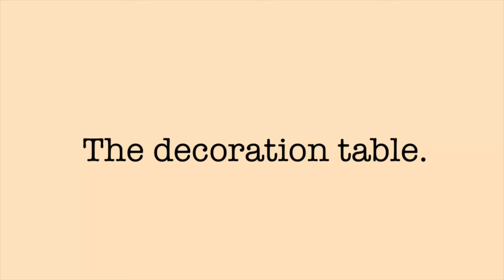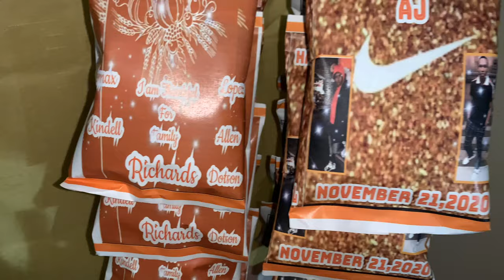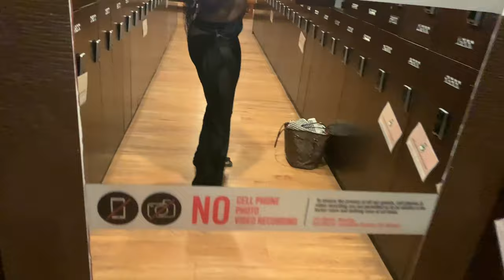Weekend Vlog: Thanksgiving + Nail Salon + Spa Castle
Here’s a weekend vlog of how I celebrated Thanksgiving, went to the nail and went to the spa with my sister and her Bestfriend. In this vlog you get a closer look inside a weekend of my life.

Let’s connect on IG: @tay.lomax